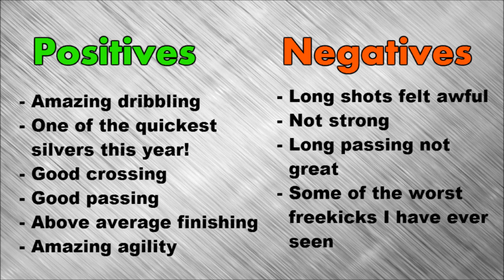FIFA 16 - JOSE IZQUIERDO - REVIEW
If you haven't already checked out my Tots SILVER player reviews then go take a look.